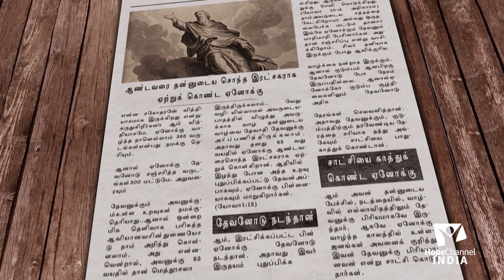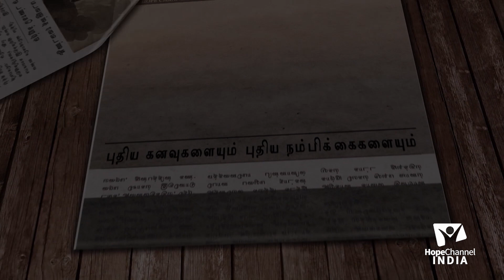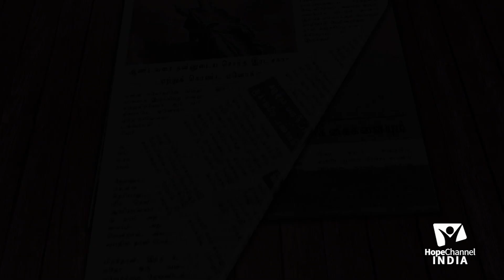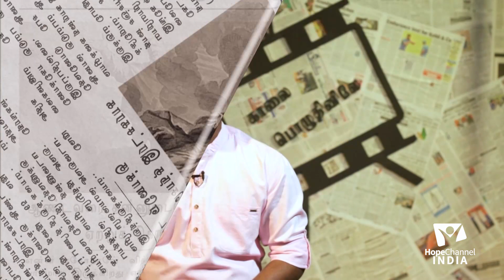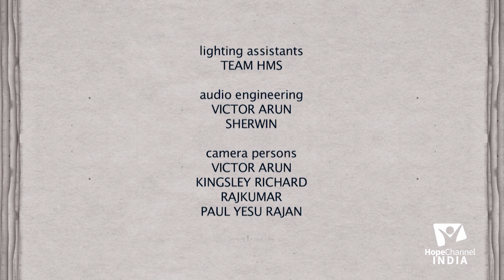01 Kaalai Pozhuthinilae | காலைப் பொழுதினிலே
In this series, Kaalai Pozhuthinilae, we bring about the awareness of the basics of some common medical problems which are of utmost importance and instructions that that will help us overcome some common ailments. We will also learn how to make some beautiful hand made craft items. Finally we will hear stories which will impact our way of living.

Host: Mr. Sathish Kumar
Guests: Dr. Bheula Ronald, Mrs. Dhanabakiyam Solomon, Pr. Doss Kumar